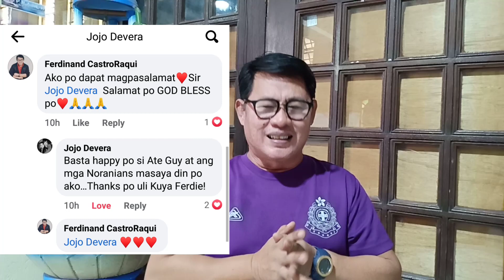♥️Ms.Nora Aunor ♥️ Sobrang Natuwa at Cute Daw ito ng Makita Nya♥️At Aktres Ramdam ang Pagmamahal ♥️